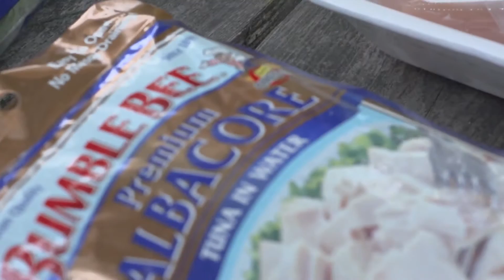Fitness Universe TV - Shredded 4 DVD